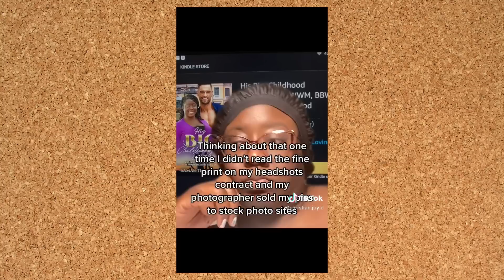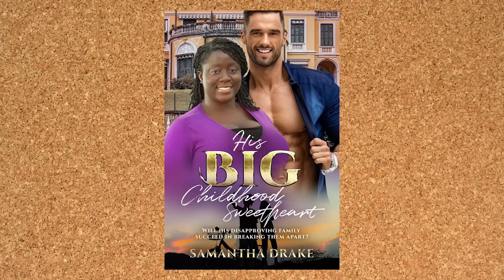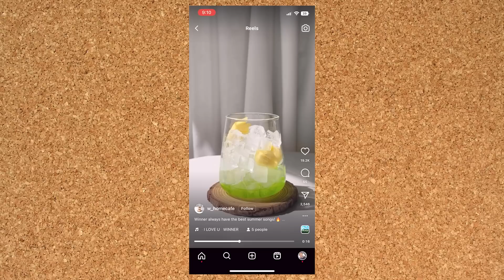Sonically Exciting | Camp Counselors Podcast Episode 24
🐻 BONUS CONTENT 🐻

0:00 - Hey Happy Campers
20:04 - Morning Announcements
29:35 - Gossip Dock
34:54 - Take a Hike
42:57 - Camper Crush of the Week
53:26 - Camp Songs
1:03:14 - Scary Stories Around the Campfire